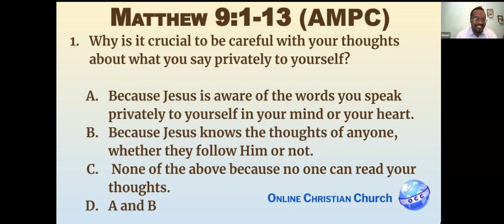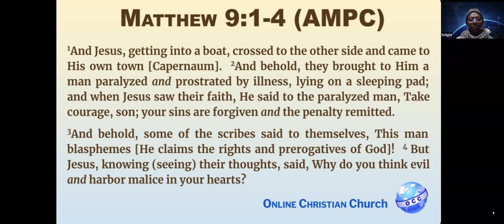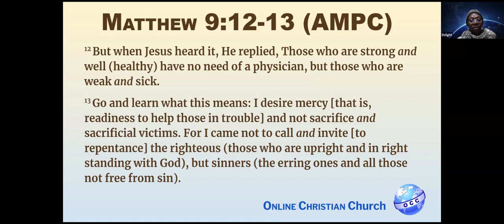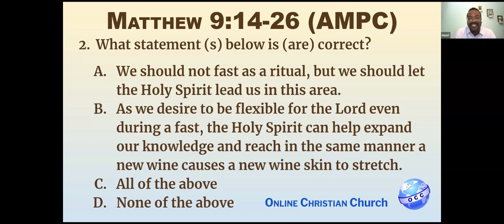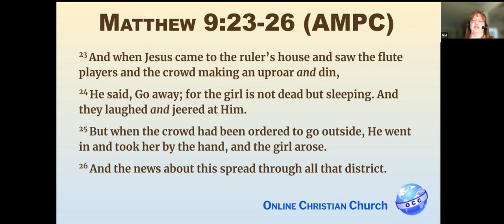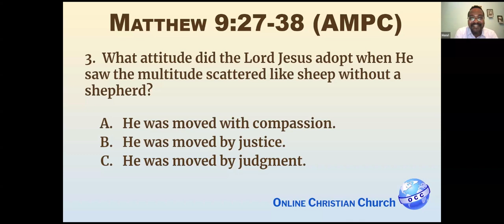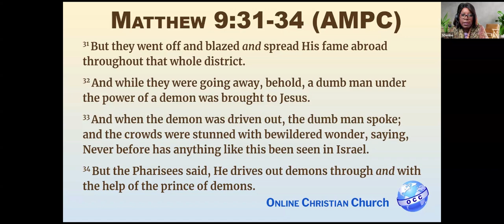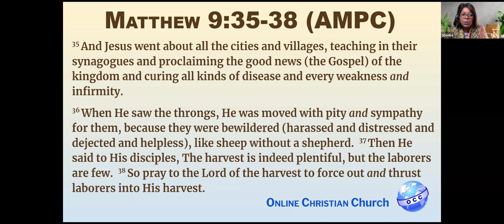Matthew - Chapter 9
The Gospel of Matthew is read and commented on by Pastor Lynn Hardy, and the Elders of Online Christian Church.

onlinechurch onlinechristianchurch LynnHardy freeschool courtsofheaven removingattacks narrowpath * The Living Word: Special Report - What the Lord says about current events.